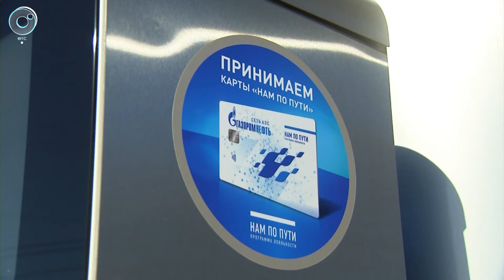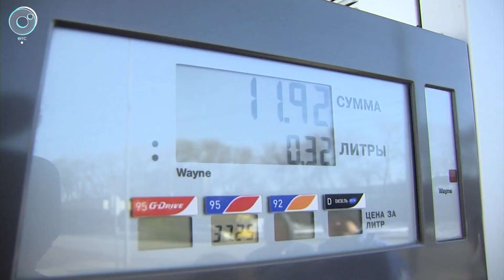В Новосибирске появились заправочные станции, где почти нет очередей, а топливо стоит дешевле